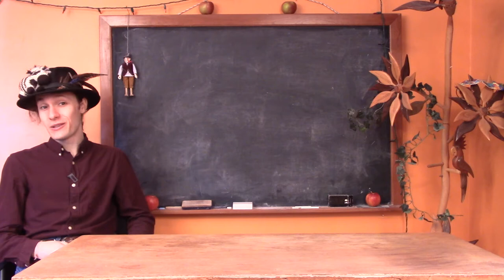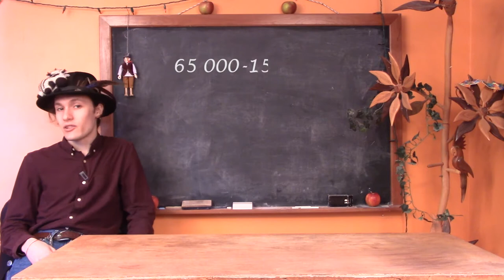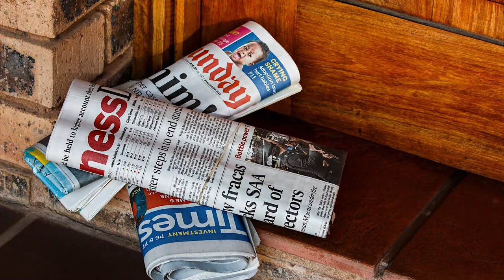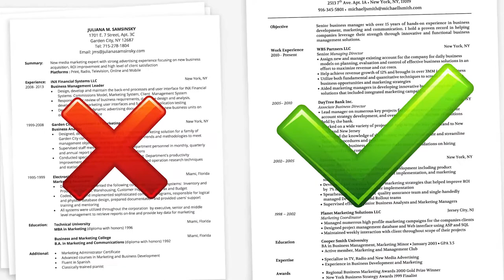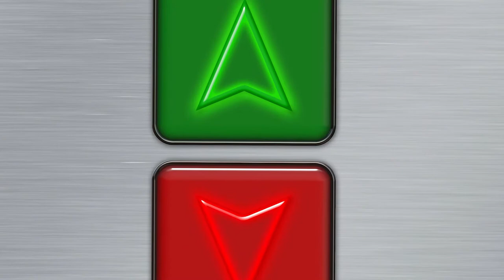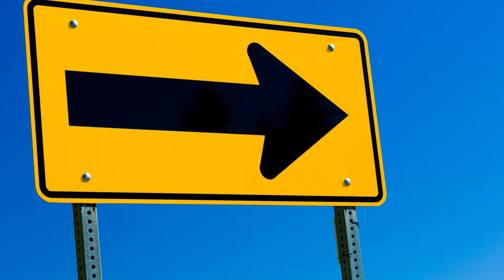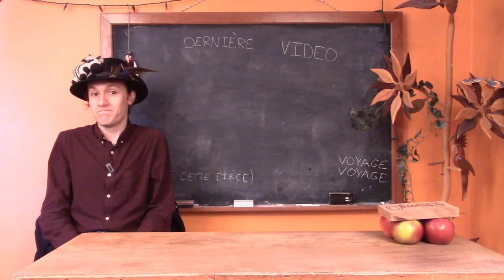L'UNIVERSITÉ - en crise ?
★ Pourquoi l'Université est un bastion à défendre même si on n'y a jamais mis les pieds, et comment TU peux participer. ★

Laisser un commentaire si tu es concerné(e) et partager cette vidéo est un excellent début !

♬ MUSIQUES ♬
Paladins - SkaydenMusic

Merci à toutes les personnes qui m'ont aidé !

Olivier Reboul, Chapitre III - Les institutions éducatives, sous-chapitre V - L'Université, Presses Universitaires de France « La philosophie de l'éducation » (2016)

Turbulences, Normand Baillargeon (2013)

Lire "Les universités en France. Fonctionnements et enjeux" (Forest, 2012, LA 699 U57)

"L'Université n'est pas en crise." (Bodin et Orange, 2013, LA 699 B63)